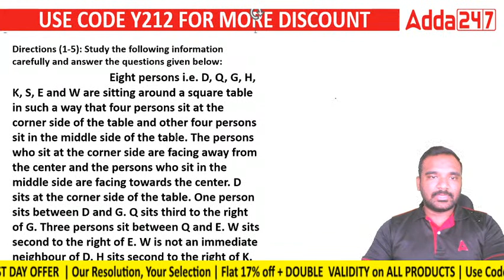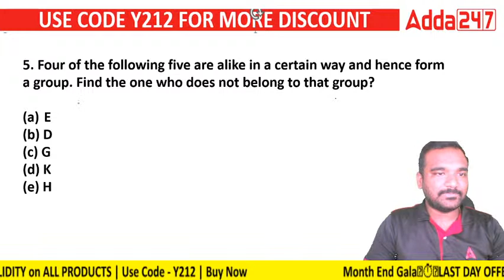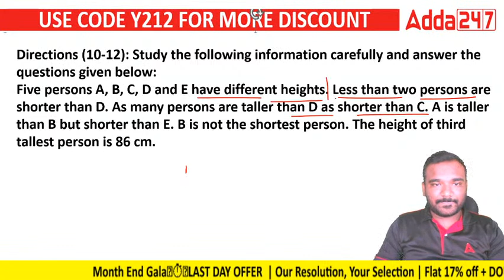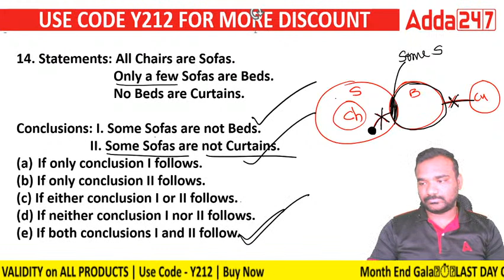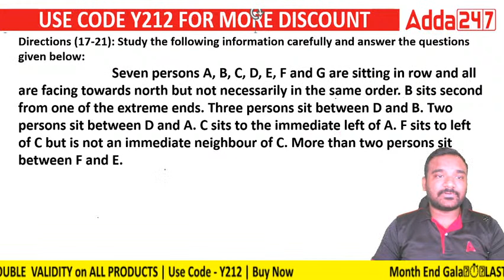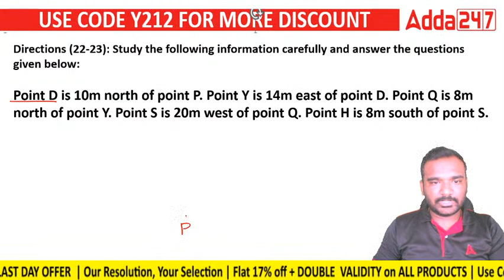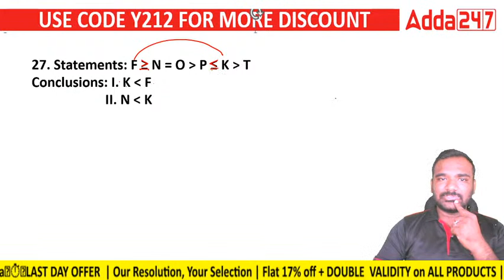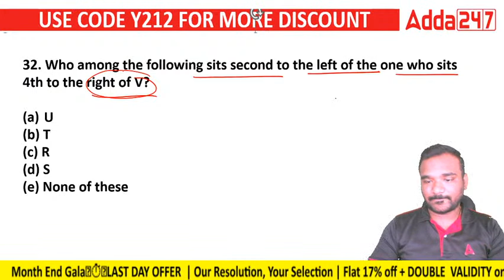LIC AAO REASONING మోడల్ ప్రశ్నలు | DAY-2 | ADDA247 Telugu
👉TSPSC HWO Physical Director Agriculture Officer AMVI Horticulture Officer Veterinary Assistant